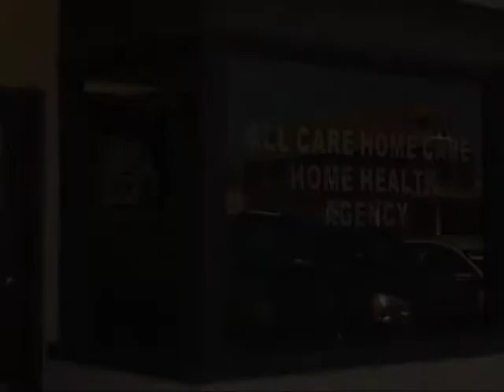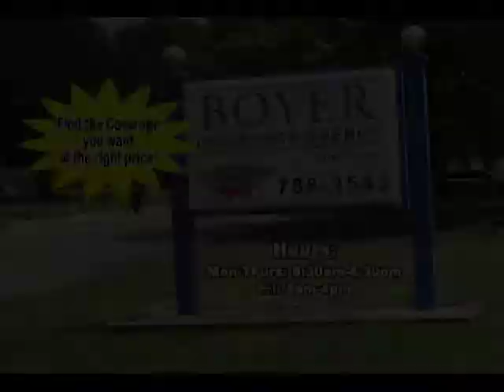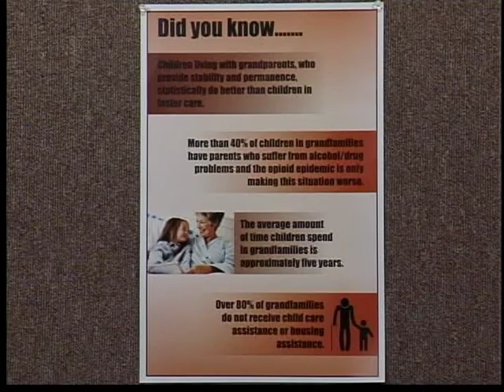TOPIC A WITH REP. EDDIE DAY PASHINSKI JANUARY 8 2018